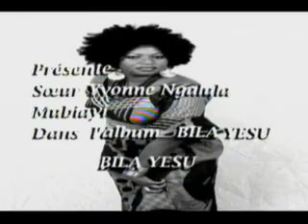ngulaysso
album  ngulaysso  de yvonne nguanoula  a suivre